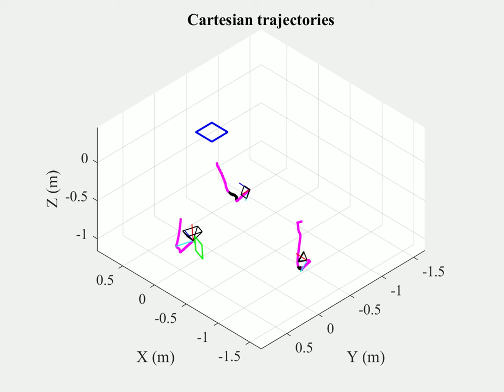Scenario with partially occluded followers Cartesian trajectories of the networked agents from the f